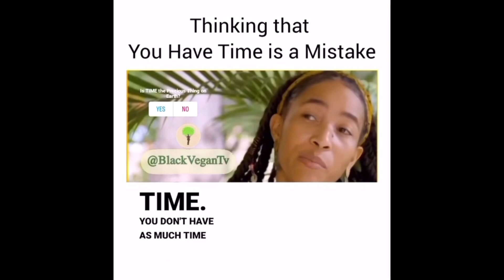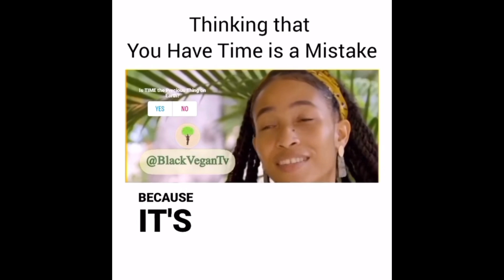Merrily merrily merrily merrily, Life is but a dream… ;)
Very random but if you’re curious you might enjoy it 😉